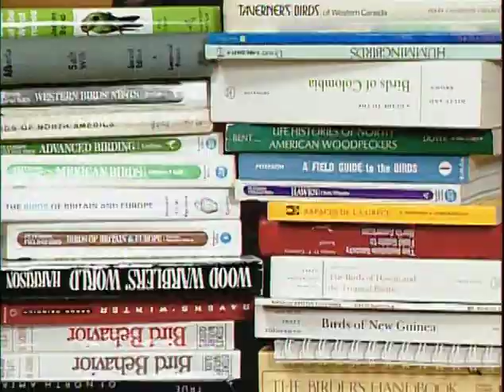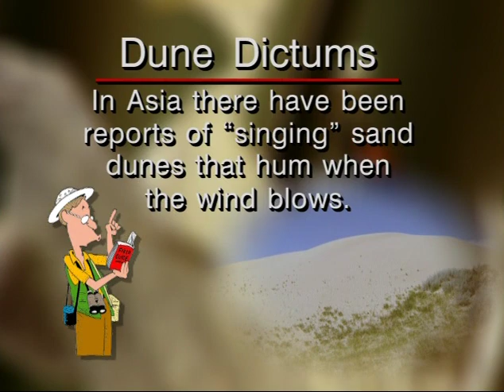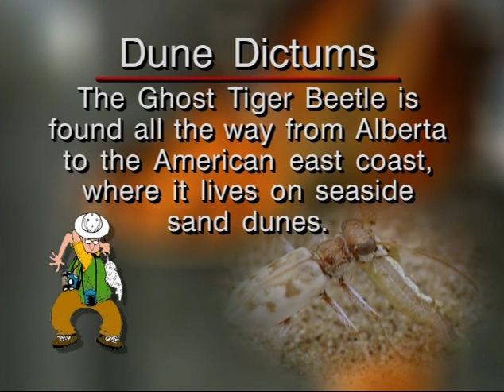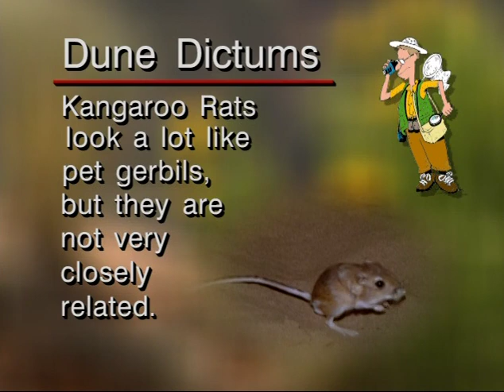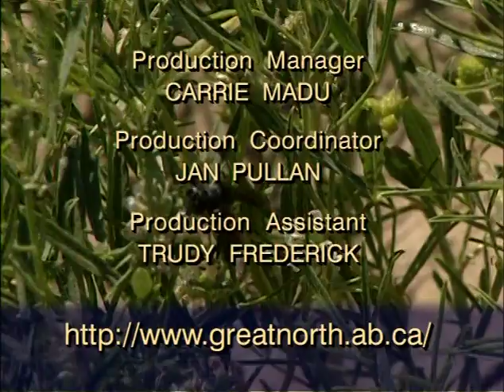Acorn the Nature Nut #56 – Whatcha Doin' on the Dune?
The Nature Nut takes us on a tour of some lovely Canadian sand dunes, where he introduces us to many of the unique plants and critters, including the charming kangaroo rats, and the ever popular tiger beetle.